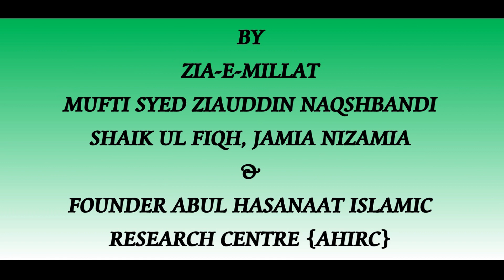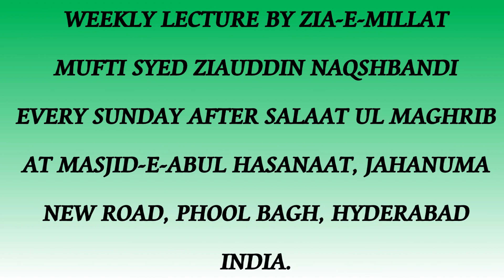Muhasib-E-Nafs Aur Fikr-E-Aakhirat (Part 1 - 7)